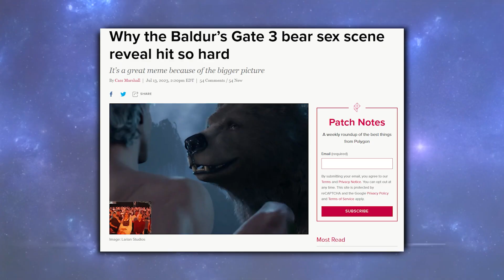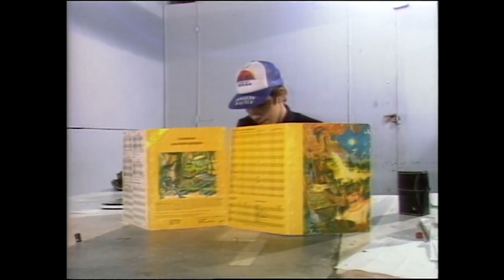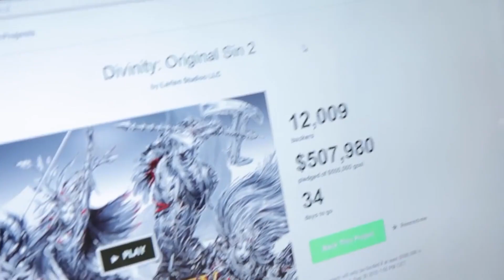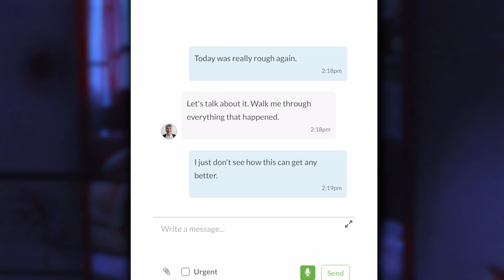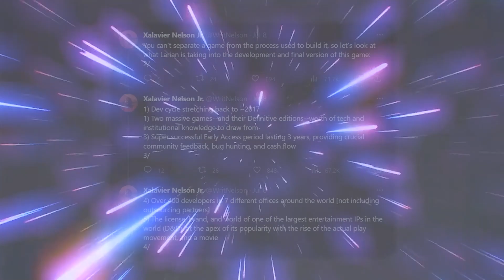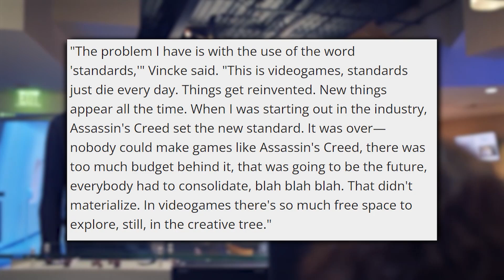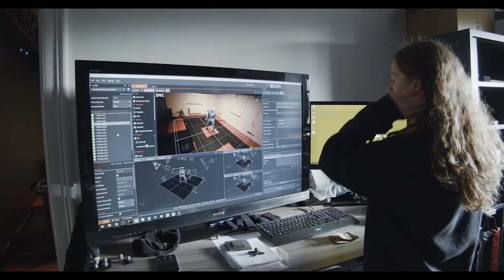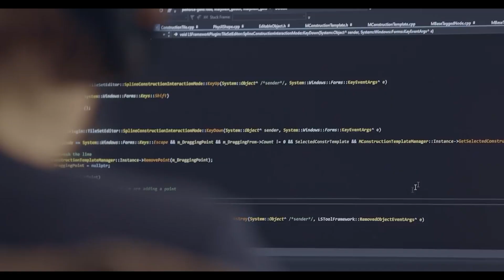How Baldur's Gate 3 Broke The Games Industry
Join me as I discuss what made Baldur's Gate so iconic and what its new installment has done to gaming in 2023.

Outro Song by Five V - @FiveV